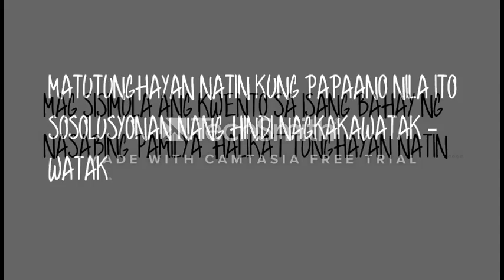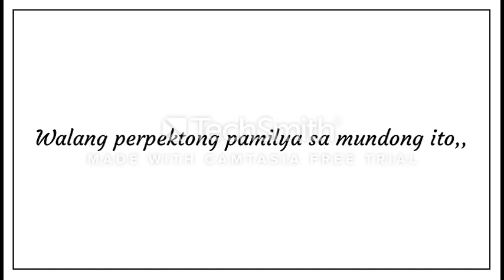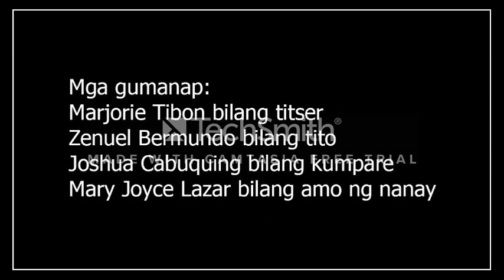For education purposes only. Have fun